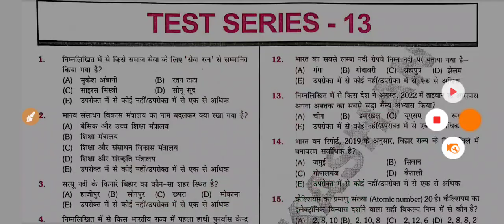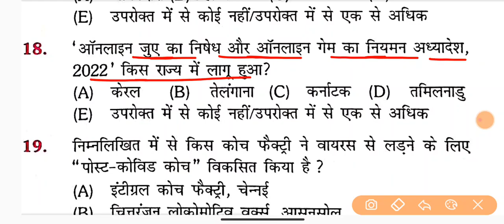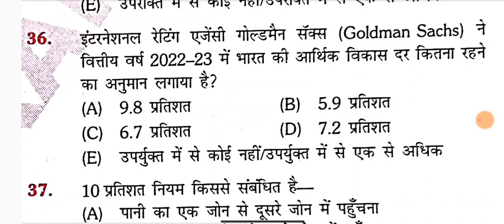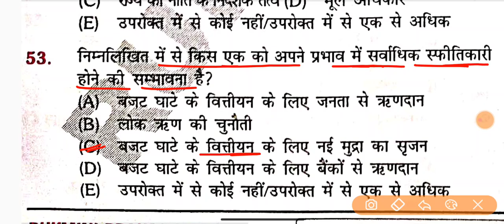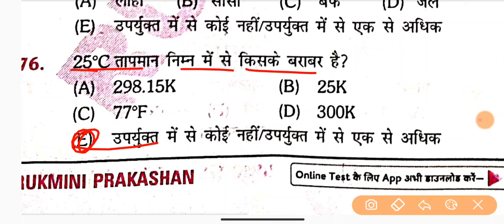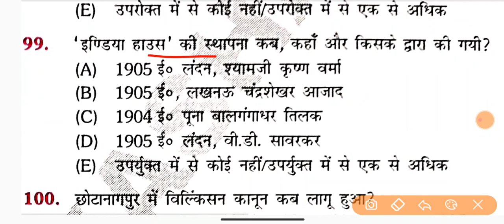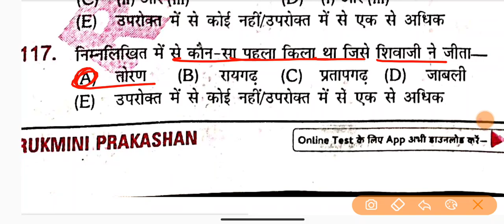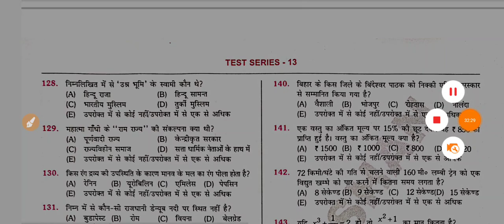BPSC परीक्षा डेट बढ़ेगा क्या? || SET- 13